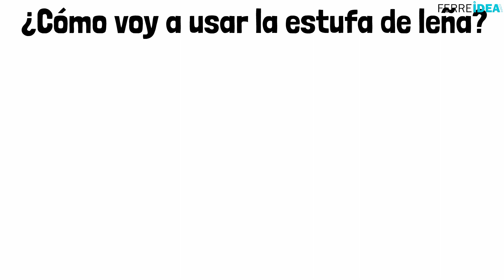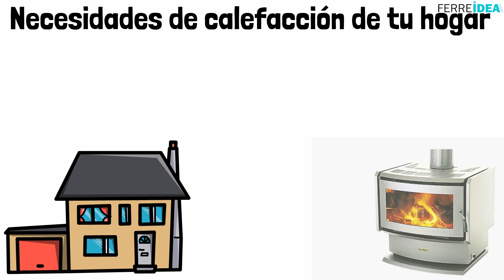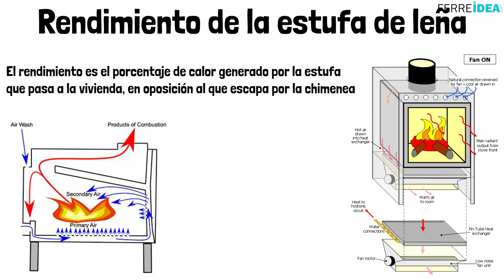ESTUFA de LEÑA 👉 ¿Cómo Elegir la ESTUFA de LEÑA Perfecta para tu HOGAR? 🔥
Las estufas de leña son aparatos de calefacción con los que conseguirás un calor natural, confortable y ecológico en tu vivienda. En este video vamos a explicar cómo funcionan las estufas de leña y en qué debes fijarte a la hora de elegir la mejor estufa de leña para que cubra tus necesidades.

En este artículo de nuestro Blog tratamos el tema en profundidad

Si estás pensando en comprar una estufa de leña para reducir tu factura de la luz y del gas ante las últimas subidas de precio que están experimentando, te recomendamos ver este video hasta el final ya que en el te explicamos paso a paso como elegir una estufa de leña para tu hogar.

Las estufas de leña modernas utilizan el combustible de forma mucho más eficiente y limpia que antes, por lo que son una de las mejores inversiones para realizar en el hogar y así ahorrar dinero.

Por eso es importante tener claro cómo funcionan las estufas de leña y qué tipos de estufas de leña hay, además de conocer los términos técnicos utilizados por vendedores y fabricantes.

Te dejamos con los puntos mas importantes que tiene que tener en cuenta antes de elegir una estufa de leña:

0:00 ¿Cómo Elegir una ESTUFA de LEÑA?
1:08 ¿Cómo voy a usar la estufa de leña?

Si la finalidad de tu estufa de leña es estrictamente utilitaria, porque piensas situarla el sótano o en alguna habitación en la que no pasas mucho tiempo, el precio de la estufa y el rendimiento serán factores muy importantes en tu decisión.

Pero si quieres que tu estufa de leña sea un punto central del espacio familiar, te recomendamos que priorices aspectos estéticos como el color, los detalles decorativos o que tenga una grandes puertas para visión del fuego.

1:43 ¿Cuál es tu presupuesto para comprar la estufa de leña?

No olvides tener en cuenta los costes a medio y largo plazo de la estufa: las estufas pequeñas y sencillas, fabricadas con materiales baratos, cuestan menos en un principio.

Otros modelos pueden tener un precio más alto, pero durarán mucho más y consumirán mucha menos leña gracias a su mejor fabricación.

2:33 Necesidades de calefacción de tu hogar

Si la estufa de leña será la única fuente de calor de tu casa, necesitarás un modelo potente y fiable.

Si, por el contrario, la idea es que sea una fuente de calor secundaria la cual combinarás con una calefacción de gas, pensada para hacer tu casa más acogedora en las noches de invierno, entonces quizá te conviene un modelo más pequeño, para una sola habitación.

Conviene también tener en cuenta a la hora de determinar tus necesidades de calefacción, factores como el área climática donde vives, ya que no es lo mismo calentar 150 m2 en la montaña que en el clima templado de la costa.

El nivel de aislamiento de su vivienda es muy importante ya que en general, las nuevas edificaciones tienen un mayor aislamiento que las más antiguas.

Valorar el tamaño del lugar que deseas calentar es muy importante ya que no necesitas la misma estufa para la esquina de un apartamento que para un gran salón de una casa con techos altos.

Desde el punto de vista las necesidades de calefacción, existen varias fórmulas para hacer un cálculo aproximado de la potencia calorífica que se necesita para calentar cada estancia de nuestra vivienda según la zona climática de la vivienda y el nivel de aislamiento de la misma que te puede ayudar como referencia.

3:53 Rendimiento de la estufa de leña

El factor que más afecta a la potencia de calor útil de una estufa de leña es su grado de rendimiento.

Si la estufa es un modelo antiguo, o un modelo nuevo de pobre diseño o gama más baja, es posible que muchos de los KW generados dentro de la cámara de combustión no estén en realidad calentando tu casa.

El rendimiento es el porcentaje de calor generado por la estufa que pasa a la vivienda, en oposición al que escapa por la chimenea.

Los fabricantes deben proporcionar el grado de rendimiento, expresado como un porcentaje, en cada estufa que producen.